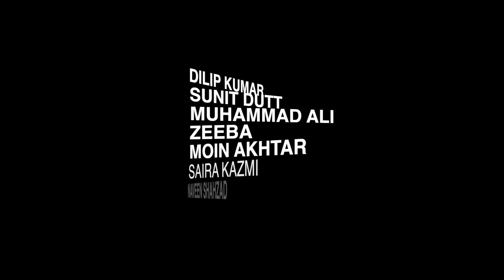Dilip Kumar & Suni Dutt in Pakistan - Moin Akhter, Muhammad Ali, Zeba, Saira | HD | Dhanak TV USA